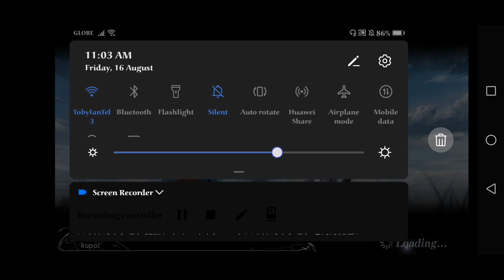DFFOO GL - Rydia LC Pt. 15 Hard Mode (15 turns | 718,784 score)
This is a re-run team of Vayne, Rinoa, Eiko with Quistis support and Shiva summon. Enjoy!